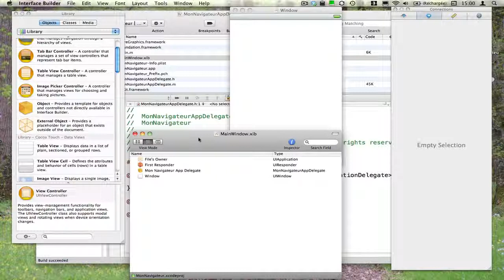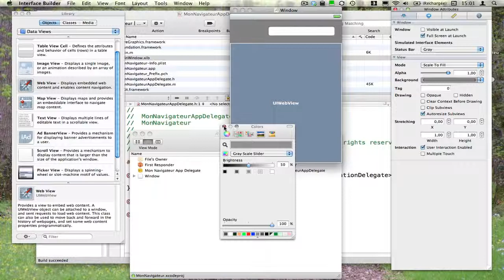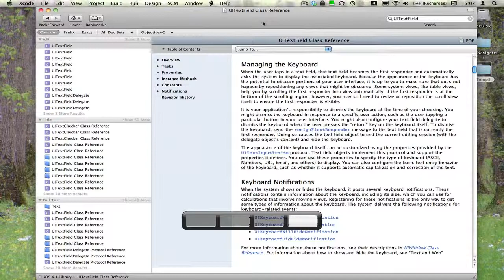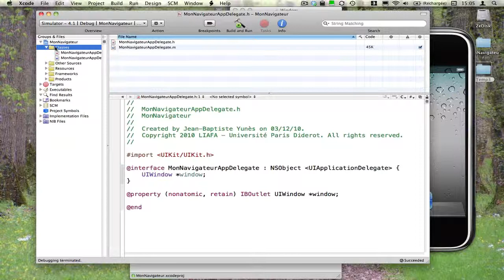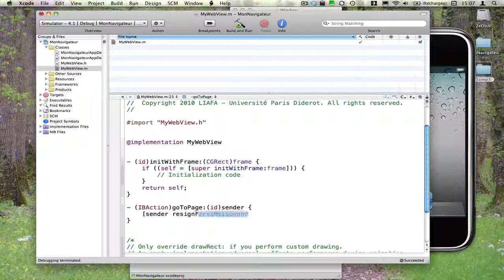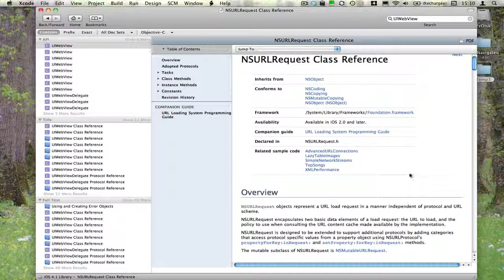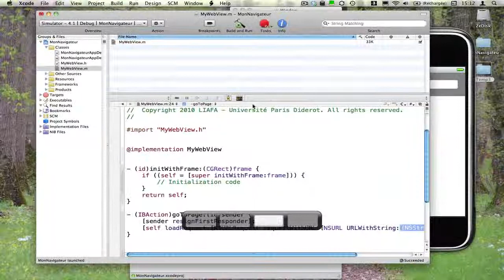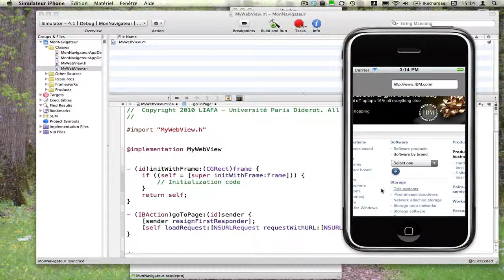Application iPhone - Un web browser pour iOS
Cette vidéo montre comment utiliser le template "Window-Based Application" pour fabriquer un navigateur web élémentaire à partir d'une UIWebView et d'un UITextField. On y montre comment le clavier virtuel est manipulé et contrôlé.